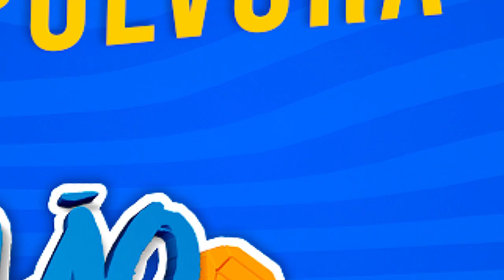SET AO VIVO FORROZÃO - BAILÃO DO JOINHA POP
Em caso de reinvindicação de direitos autorais não dê strike, nos envie um e-mail no e atenderemos sua solicitação de remoção ou crédito ao vídeo.

© ATENÇÃO! ©
🔴 NÃO REUTILIZAR ESSE VÍDEO SEM AUTORIZAÇÃO!